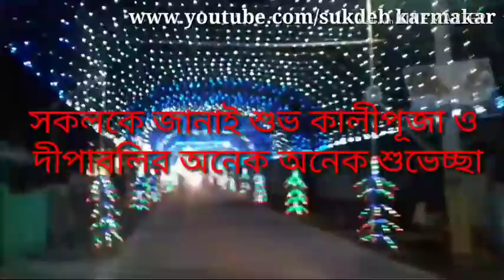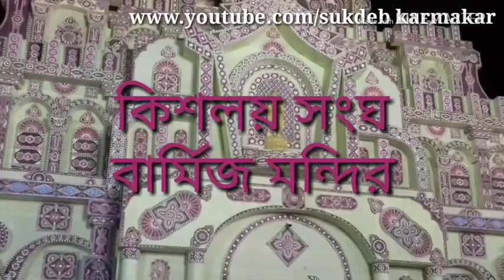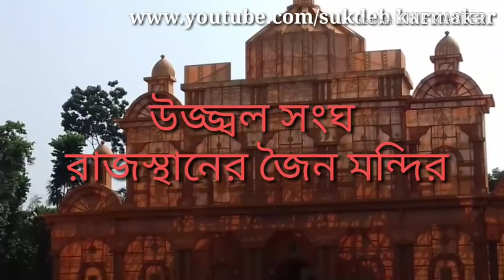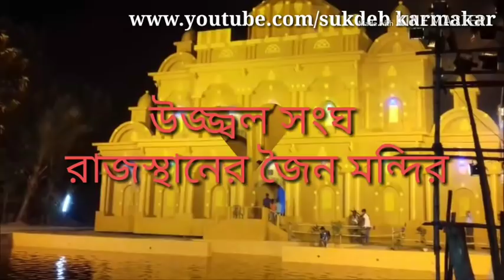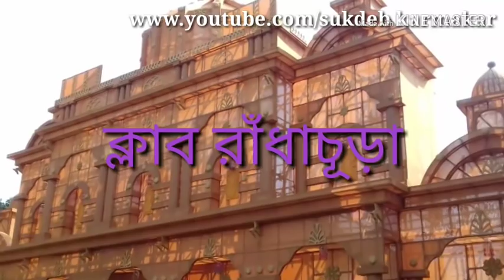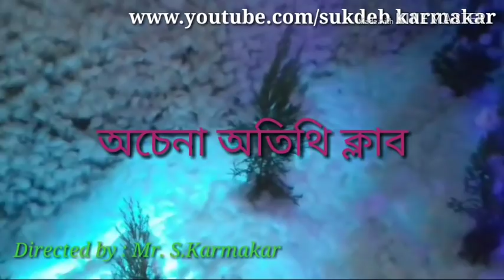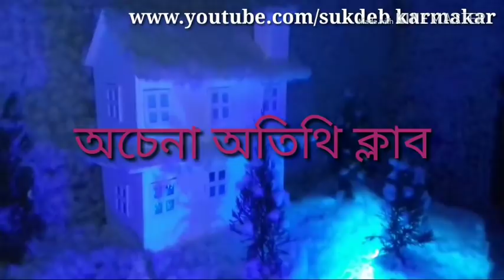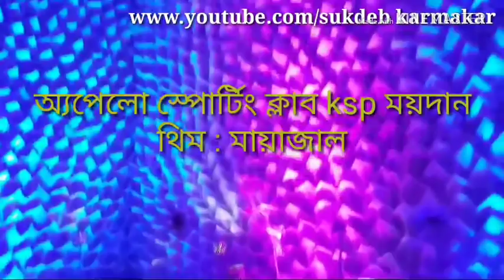Cooper's camp kali puja , Ranaghat কূপার্স ক্যাম্প এর সেরার সেরা শ্যামা পূজা ২০১৮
Cooper's camp , Ranaghat  কূপার্স ক্যাম্প এর সেরা পূজা